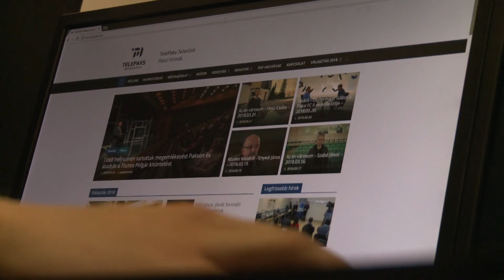Süli János miniszter volt a Szinergia című magazin első vendége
Új műsorral jelentkezik a Telepaks! A Szinergia elnevezésű magazinunkban az atomerőmű bővítés kapcsán beszámolunk a várost és a környező településeket érintő gazdasági, energetikai, környezetvédelmi, térségfejlesztési hírekről és eseményekről. Az első adásban Süli János, bővítésért felelős miniszterrel beszélgettünk a Paks II. projekttel kapcsolatos aktualitásokról.